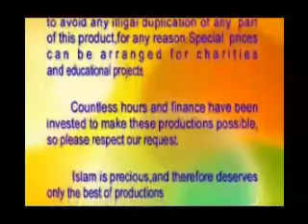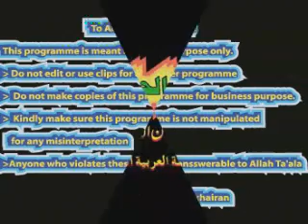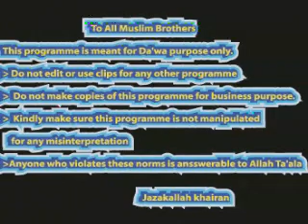SHK.SYED MERAJ RABBANI TOPIC:FAZAIL E SADAQAT O HAJJ (OPERATION TABLIGHI NISAB) PART 2